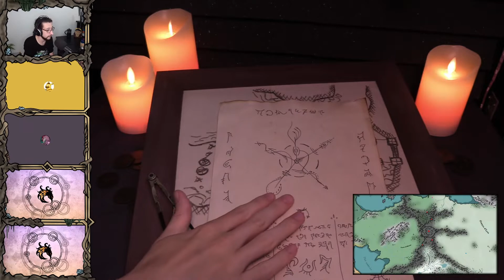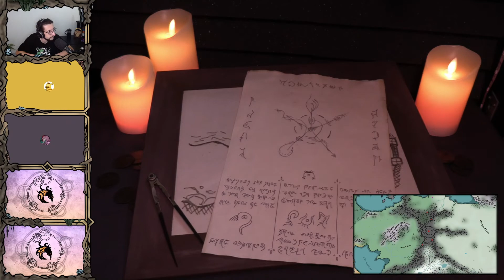La Marque Etoilée - Episode 1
Bienvenue dans ce nouvel épisode de jeu de rôle ! S’inscrivant dans la série intitulée la marque étoilée, on y suit les aventures de deux suivants du Culte de Niat qui viennent à contempler la radicalisation de leur organisation, qu'ils désapprouvent.
Cette série a été réalisée avec Byow et Halos ; c'est leur première expérience de jeu de rôle, soyez bienveillants !

Mes liens sociaux : MySlink.app/tharos
Me contacter (vis-à-vis de la chaîne) : via discord, Tharos#6318

Ce jeu de rôle (JdR) se déroule dans un univers de fantasy que je développe et masterise depuis six ans, qui vous est présenté par ces JdR ainsi que d’autres formats, en vidéo ou texte, tous accessibles depuis la chaîne, le discord dédié (dans Liens sociaux) et des écrits consultables. Sentez-vous libre de poser vos questions ou faire vos remarques en commentaire si vous en ressentez l’envie ou le besoin !